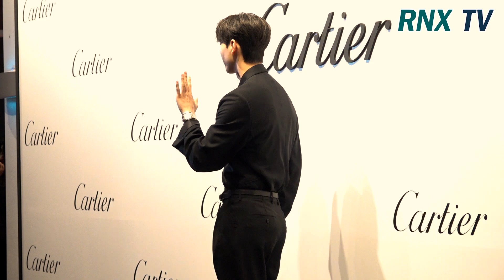221006 송강, 차별된 유전자의 향연! - RNX tv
배우 Song Kang(송강)이 10월 6일 오후 서울 서초구 잠원동 '서울 웨이브 아트센터'에서 진행되는 주얼리 브랜드 'cartier 메종' 청담 리오프닝 기념 파티에 참석했다. [서울=RNX뉴스] 김용덕 기자

Actor Song Kang attended a party to commemorate the Cheongdam re-opening of the jewelry brand "cartier Maison" at the "Seoul Wave Art Center" in Jamwon-dong, Seocho-gu, Seoul, on the afternoon of October 6

배우 Song Kang(송강) [사진/영상=RNX news]